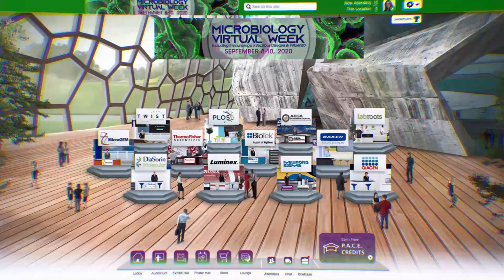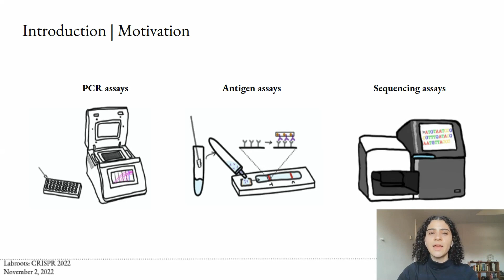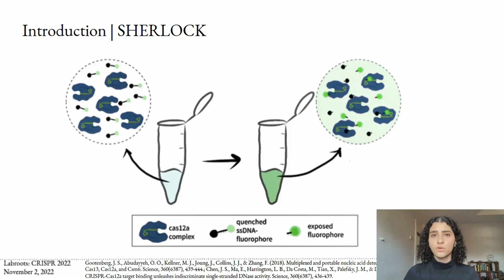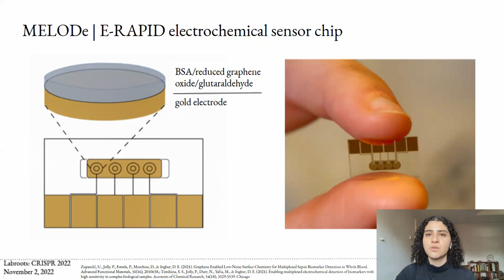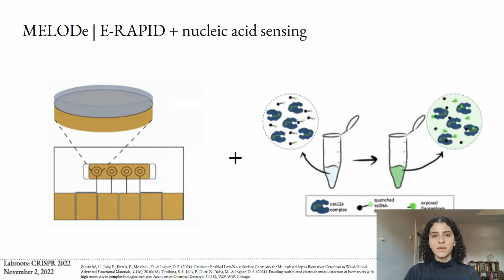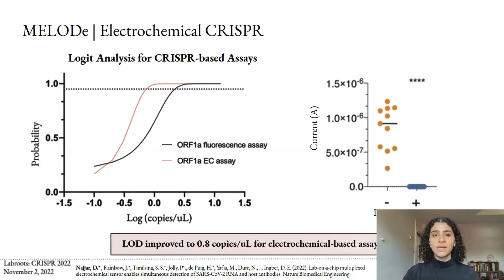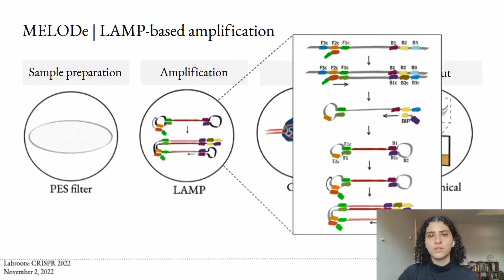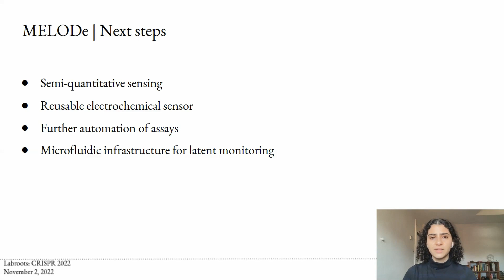A Lab-on-a-Chip for the Concurrent Electrochemical Detection of SARS-CoV-2 Nucleic Acids and...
Presented By: Devora Najjar, PhD

Speaker Biography: Devora Najjar received her B.Eng in Chemical Engineering from The Cooper Union and recently completed her PhD at MIT working under Prof. Joe Paradiso in the MIT Media Lab and Prof. Jim Collins at the Wyss Institute, where she developed novel CRISPR diagnostic devices for resource-limited settings.

Webinar: A Lab-on-a-Chip for the Concurrent Electrochemical Detection of SARS-CoV-2 Nucleic Acids and...

Webinar Abstract: Rapid, accurate and frequent detection of the RNA of SARS-CoV-2 and of serological host antibodies to the virus would facilitate the determination of the immune status of individuals who have COVID-19, were previously infected by the virus, or were vaccinated against the disease. This presentation describes the development and application of a 3D-printed lab-on-a-chip that concurrently detects, via multiplexed electrochemical outputs and within 2 h, SARS-CoV-2 RNA in saliva as well as anti-SARS-CoV-2 immunoglobulins in saliva spiked with blood plasma...

Earn PACE Credits:
1. Make sure you’re a registered member of Labroots
2. Watch the webinar on YouTube or on the Labroots